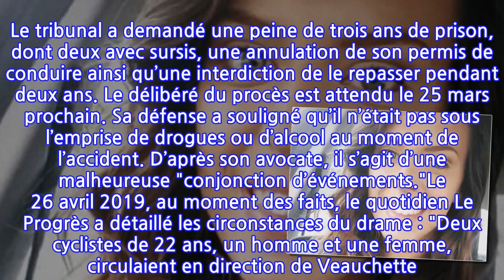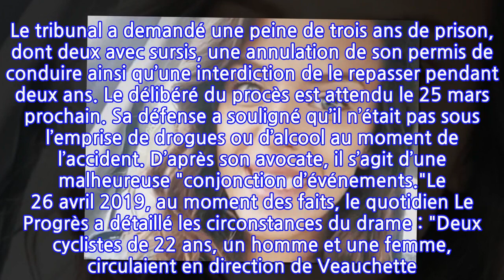Mort de la Miss Morgane Rolland : le conducteur du tracteur condamné à la prison ferme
En 2017, la jeune femme Morgane Rolland était élue deuxième dauphine de Miss Loire et Miss Pays stéphanois. Elle est décédée dans des conditions absolument tragiques. Elle était accompagnée de son petit ami Teddy, lors d’une balade à vélo, lorsqu’elle s’est fait faucher par un tracteur sous les yeux de son amoureux. La jeune femme de 22 ans est morte sur le coup. Le conducteur a enfin été jugé mardi 9 mars 2021 au tribunal de Saint-Étienne.D’après les informations de France Bleu, il a été estimé que cet agriculteur de 33 ans roulait au-dessus de la vitesse autorisée, soit 25km/h. Le tribunal a demandé une peine de trois ans de prison, dont deux avec sursis, une annulation de son permis de conduire ainsi qu’une interdiction de le repasser pendant deux ans. Le délibéré du procès est attendu le 25 mars prochain. Sa défense a souligné qu’il n’était pas sous l’emprise de drogues ou d’alcool au moment de l’accident. D’après son avocate, il s’agit d’une malheureuse "conjonction d’événements."Le 26 avril 2019, au moment des faits, le quotidien Le Progrès a détaillé les circonstances du drame : "Deux cyclistes de 22 ans, un homme et une femme, circulaient en direction de Veauchette. Une voiture sortait d’une allée le long de la route, cachée par un mur. Surpris par le nez de la voiture, les cyclistes auraient fait un écart sur la gauche et la jeune aurait été déstabilisée. Mais un tracteur et sa remorque étaient en train dépasser les cyclistes au même moment. Le vélo s’est coincé sur l’encoche de la remorque, et la cycliste est passée dessous."La rédac'